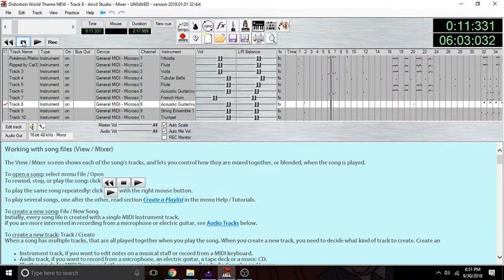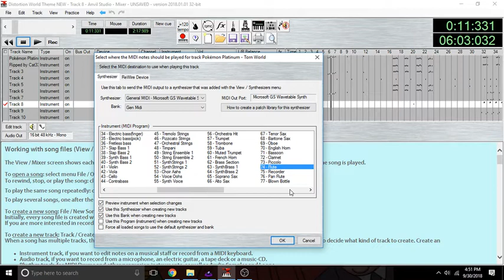Learn music hacking they said, it would be fun, they said...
So, it says a certain instrument, but it isn't the instrument...THIS. IS. WHY. I. DON'T. ADD. MUSIC. TO. MY. GAME.